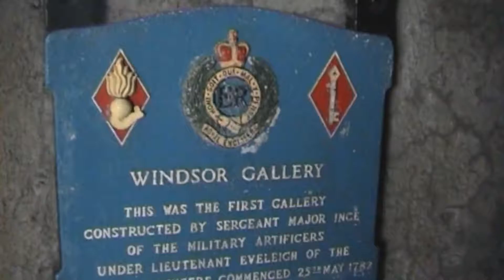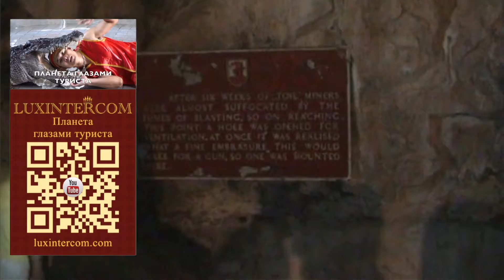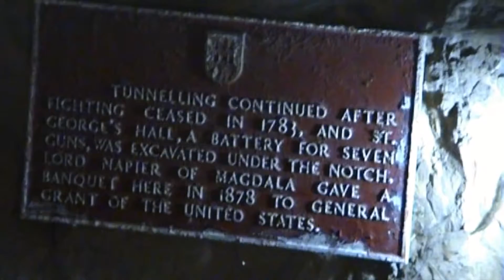Гибралтар: осадные туннели, пещера святого Михаила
Гибралтар: осадные туннели WINDSOR GALLERY, пещера святого Михаила.
LUXINTERCOM (ЛЮКСИНТЕРКОМ, Москва).

Если Вам понравилось данное видео, поддержите образовательный проект перечислением любой суммы на:
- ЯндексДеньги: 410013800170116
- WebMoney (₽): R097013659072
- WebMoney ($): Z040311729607